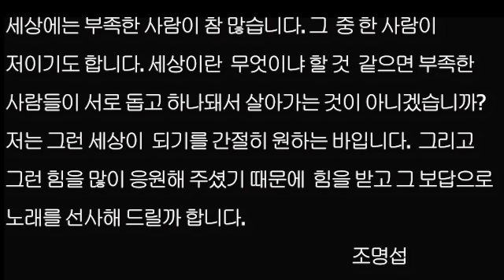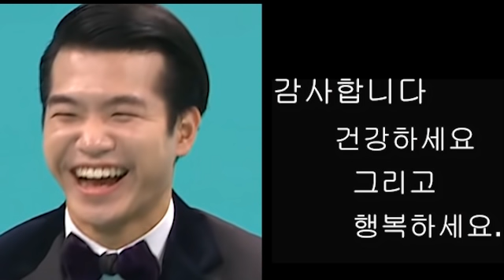국민 왕자 조명섭 신드롬!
국내외 많은 분들의 즐거운 비명이 점점 드높아가고 있습니다.
앞으로 100년간 지속될 것 같습니다. 단순히 노래로만이 아닌
진면목이 시간이 갈수록 빛을 발하기 때문이지요.